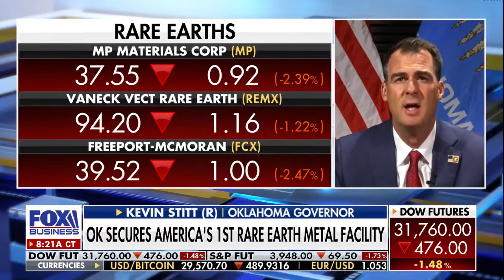Governor Stitt Discusses USA Rare Earth Choosing Stillwater on Fox Business